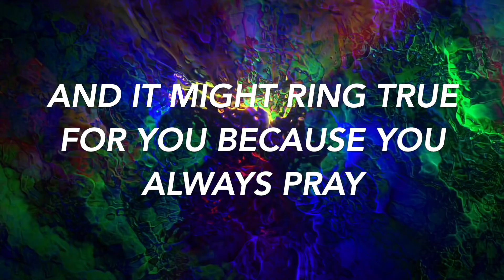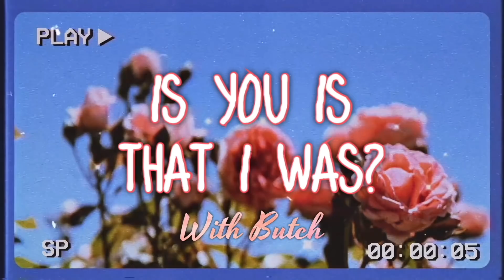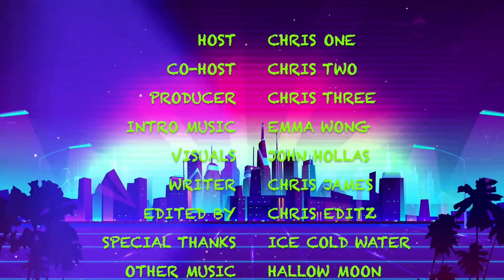NEAS the show Ep9: Donald Rumsfeld is in Hell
SHIRTS FOR SALE! LIMITED TIME ONLY!

On this episode:
Prank Starz Prank Hard (Starnes/Giuliani/JJ)- 4:05
Daryl Craft, Touring Comedian (The Event)- 10:11
Is You Is That I Was W Butch (KC Ingram Show)- 13:56
Daryl Booked (Reba Live)- 18:30